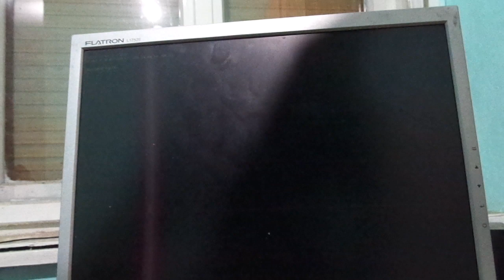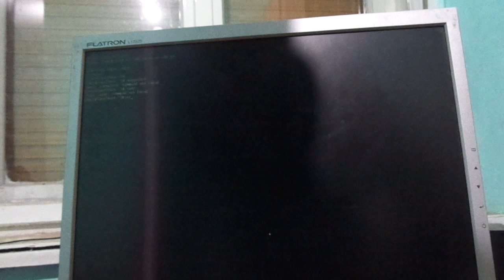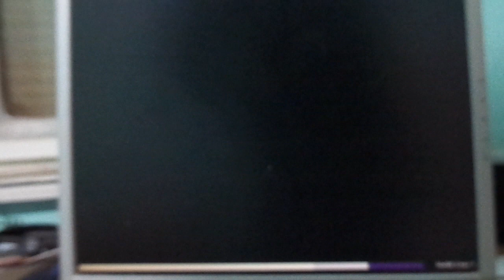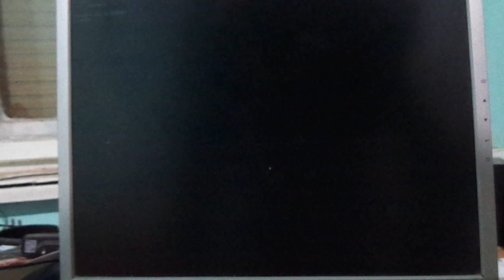Fedora 35 in Amd a10 5700 erorr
Fedora 35 in Amd a10 5700